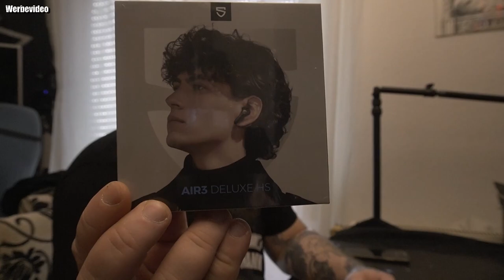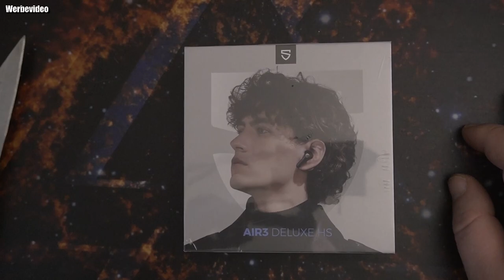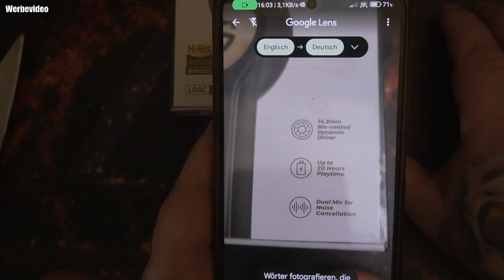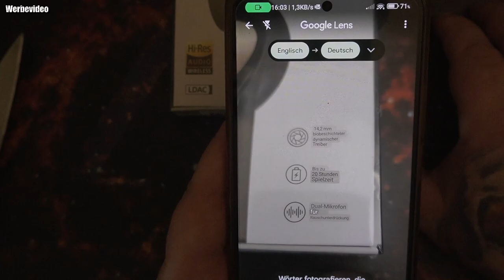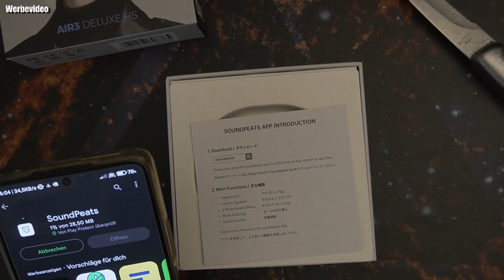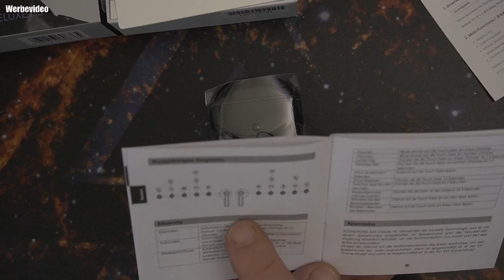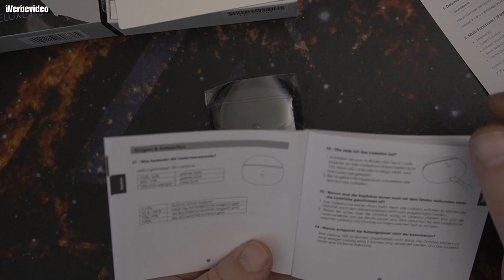Unboxing | SoundPEATS Air3 Deluxe HS Kopfhörer mit ENC Mic, APP-Steuerung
SoundPEATS Air3 Deluxe HS
👍🖖🤟🛒 Mein Equipment 🛍️👍🖖🤟
Ihr habt Bock mit mir zu zocken oder zu texten? Kein Problem:
PSN: odin_ase
Steam: odin_ase